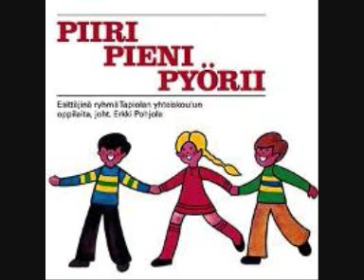Maijan Karitsa (Mary Had A Little Lamp)